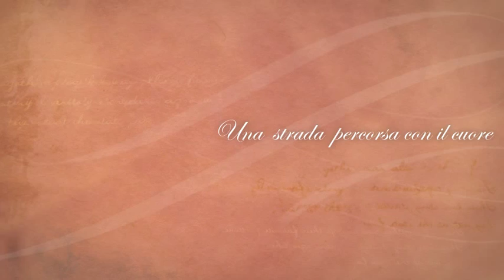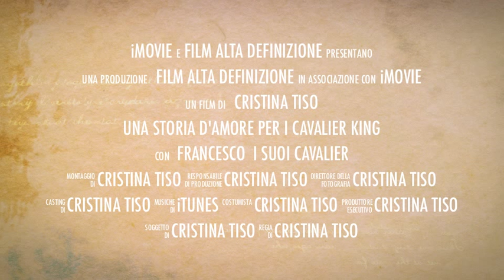Una storia d'amore per i cavalier king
I protagonisti del video sono Francesco Di Pietro titolare dell'allevamento di cavalier king Domus Aventina di Roma...e i suoi adorati cavalier.